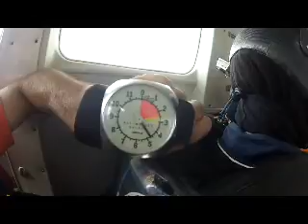Salto de Paraquedas da Gleika na Queda Livre Paraquedismo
Data: 02/12/2012

Passageiro: Gleika

Instrutor: Dimas

Escola: Queda Livre Paraquedismo